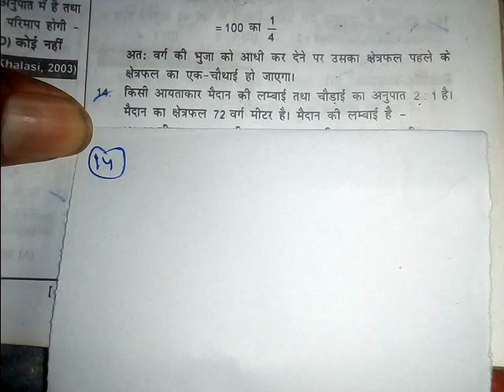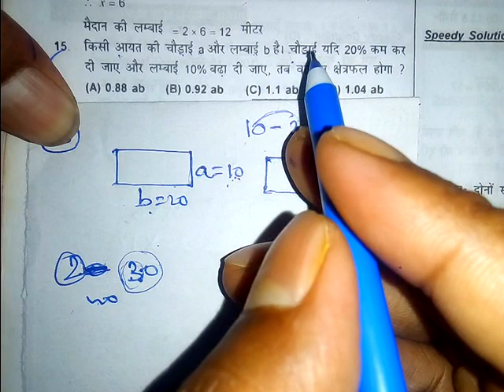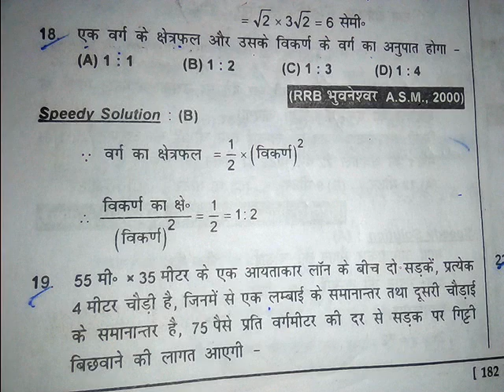Mensuration Math Tricks | speedy math book | Group d crash course | SSC NTPC GROUP D By Ganit Trick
This video is very important for ntpc ssc gd  group d and all other exams students can learn mensuration all formulas by this video
Thanks
mensuration math tricks
Group d math crash course
Group d math chapter wise
Mensuration speedy math book
Mensuration question for ntpc
Mensuration for ntpc by ganit trick
Mensuration for ssc cgl by ganit trick
Mensuration formula in hindi
Mensuration for group d by ganit trick
Mensuration speedy by ganit trick
Speedy Mensuration tricks
Mensuration formula for group d
Area all shapes formula by ganit trick
Mensuration formula all 2d shapes
Speedy math mensuration